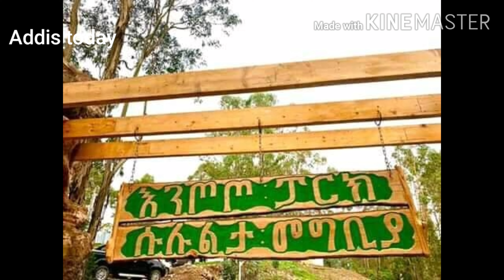እልል..ልል በሉ እንኳን ደስ አላችሁ ! ይህም ተሰራልን! ክቡር ጠ/ሚ ዶ/ር አብይ አህመድ እናመሰግናለን!!❤❤❤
Addis Ababa , the new flower, is blooming again! thank you all involved!  great job!!